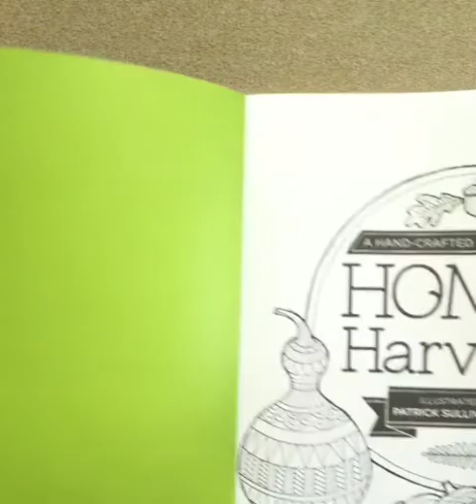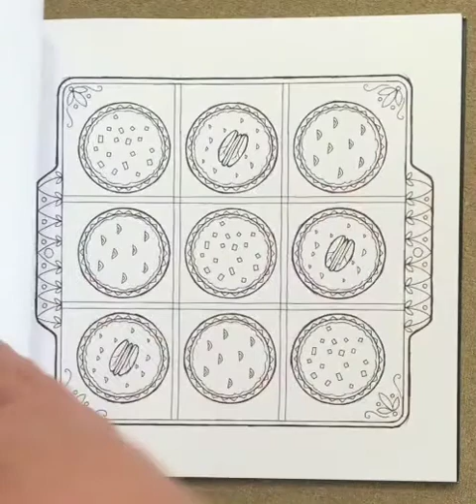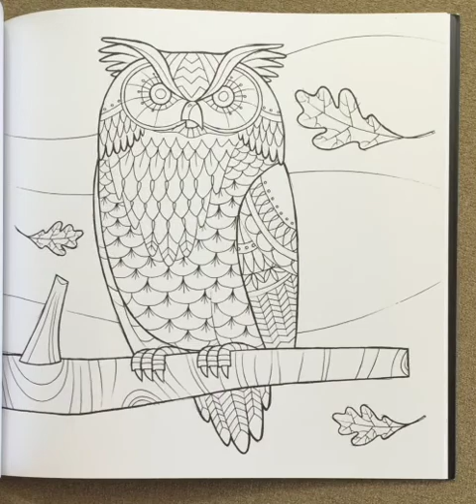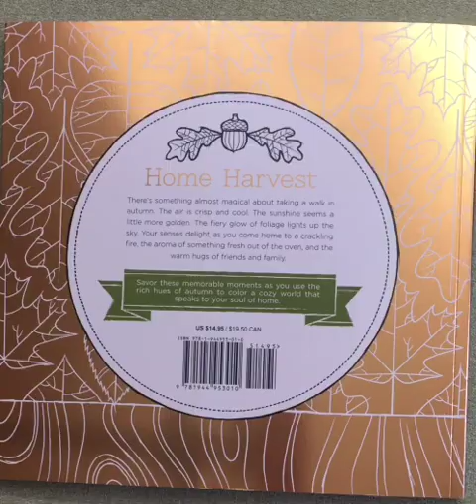Home Harvest flip through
This is a silent flip through of the Home Harvest coloring book.